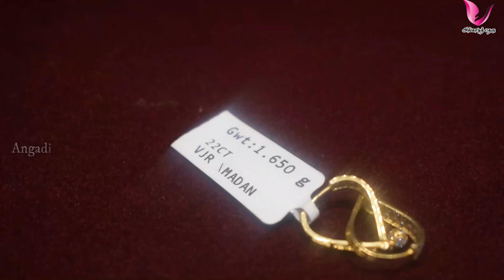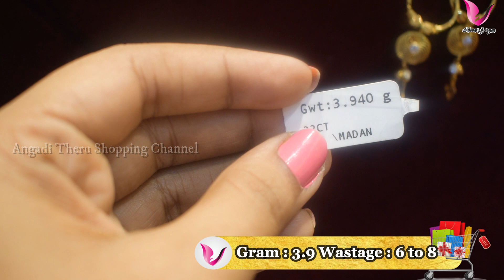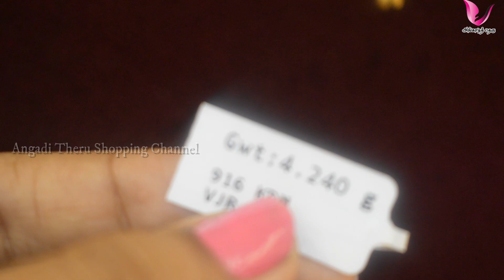குறைந்த கிராமில் Evergreen Daily Use வளையம் Gold Hoop Earrings Designs with Weight and Gram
Simple Daily Wear Earrings Gold Images Small Gold Earrings With Weight | Gold Hoop Earrings Designs with Weight and Price916 Gold Earrings With Weight |  Evergreen Gold Rings Designs

Vishnupriya Jewelry
9A, Sarangapani Kovil Keela Veedhi,
Kumbakonam-612001
**My other gold jewel videos link**

With Love,
Ramya Vinothkumar
Angadi Theru